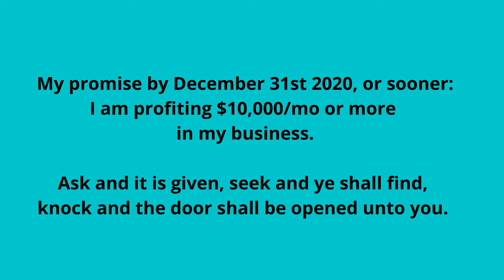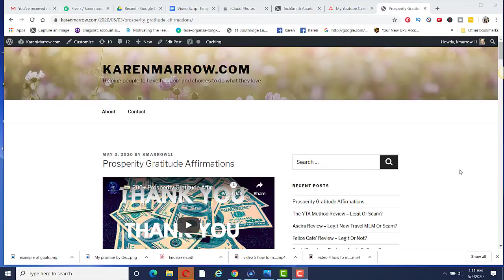How To Manifest Money The EXACT 7 Step Formula I Use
Wondering why the Law of Attraction is not working for you?
In this video, I share the exact 7 step formula I use to manifest money.